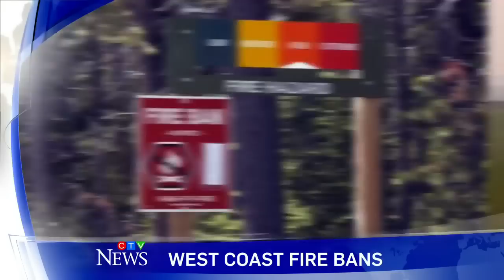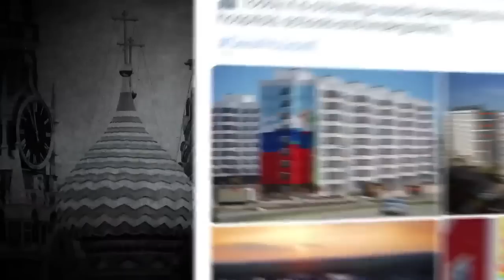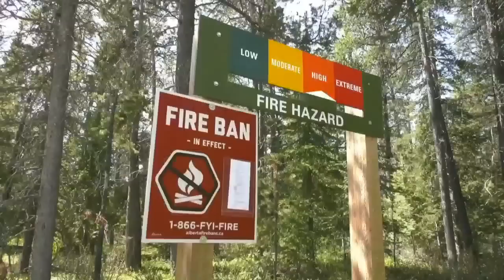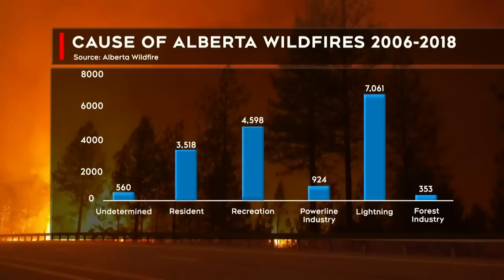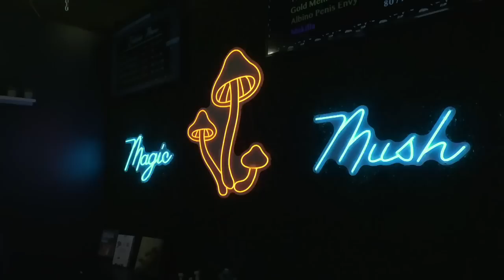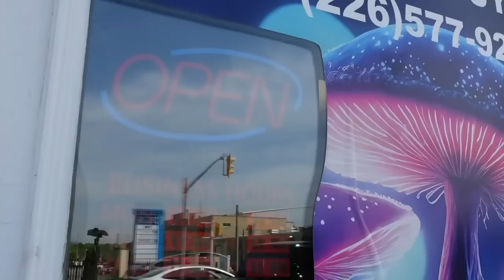CTV National News | Saturday, May 20, 2023: Zelenskyy joins G7 summit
Ukrainian President Volodymyr Zelenskyy arrived Saturday in Japan for the G7 summit.

0:00 Zelenskyy arrives at G7 summit
3:51 Battle for Bakhmut
6:12 Long weekend camping
9:41 Mushroom dispensary shut down
14:27 Ceasefire in Sudan
16:36 A meaningful mission
20:48 Surprise orca sighting